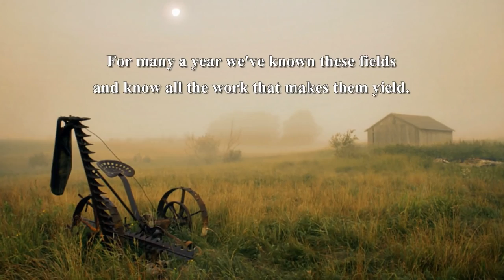Session 3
Session 3 of the October 2021 Climate Conference, Climate Change: What Can I Do? hosted by the Synod of Quebec and Eastern Ontario, a part of the Presbyterian Church in Canada. This Session is in the format of a climate panel, moderated by the Honourable Thomas Mulcair. Panelists include:
- Dr. Norman Wirzba, a Canadian theologian teaching at Duke University
- David Heurtel, Counsel at Fasken law firm and Adjunct Professor at Concordia University in the Masters in Public Policy and Public Administration Program and a Political Analyst for CJAD 800 AM and CTV News Montreal
- Dr. Jessica Moerman, Senior Director for Science and Policy at the Evangelical Environmental Network
- Dr. Caroline Begg, Faculty Lecturer in the Department of Plant Science at MacDonald College of McGill University